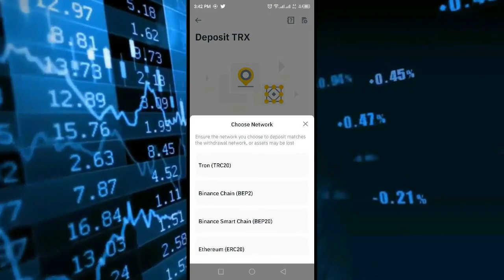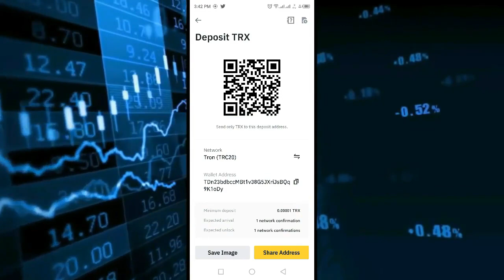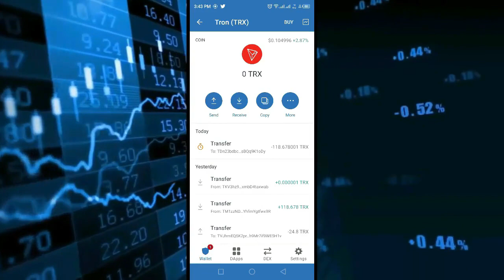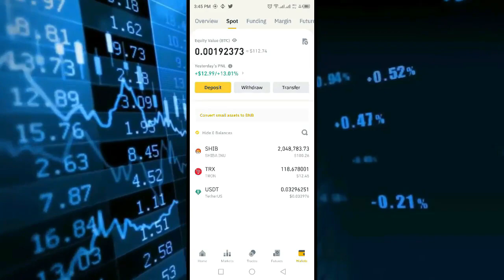How To Transfer Crypto From Trust Wallet To Binance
You can easily transfer crypto funds from trustwallet to binance by following these simple steps. Just watch and enjoy.